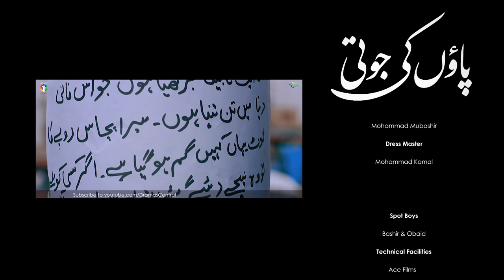Paon Ki Jooti | The Story Of Relationships | Faryal Mehmood | Ali Safina | Aey Zindagi | C1 Shorts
Paon Ki Jooti | The Story Of Relationships | Faryal Mehmood | Ali Safina | Aey Zindagi | C1 Shorts | CS1

A Dot Republic Media Presentation
Produced By: Samina Humayun Saeed & Sana Shahnawaz
Executive Producer: Muhammad Adnan Butt
Directed By: Syed Ali Raza (Usama)
Writer: Dilshad Naseem
Cast: FaryalMehmood AliSafina Tabassum Arif